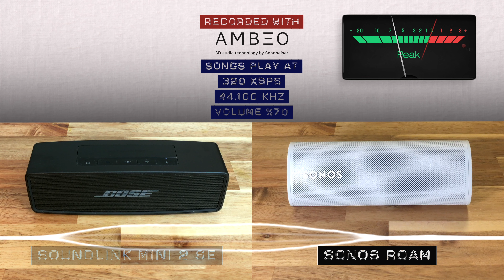Bose Soundlink Mini 2 (Special Edition) vs. Sonos Roam. Sound test audio quality.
✅ Bose SoundLink Mini 2 (SE):

✅ Sonos Roam:

I created these series of videos to share and compare the sound quality of a variety of speakers. Out of the box, update if necessary and with no EQ.

I personally picked this four songs in order to appreciate different genres for those of you who really want to hear the quality of the speakers.

Some comparisons might not be on the same category (size, price, plugged smart speakers vs. portable bluetooth speakers, etc…), so don’t start complaining! It’s all about the sound!

To record the sound I used the Sennheiser Ambeo Headset which captures 3D Audio.

Please wear headphones for an optimal/much better result.

The digital peak meter represents which speaker is actually sounding - it is not meant as a real representation of the sound levels. Also, when a speaker is silent its name is greyed out.

Let me know if there is a particular pair or brand you would like me to test and I’ll do my best.

Timestamps

0:01 Rock Pop
2:42 Electronic
5:56 Piano
7:44 Jazz